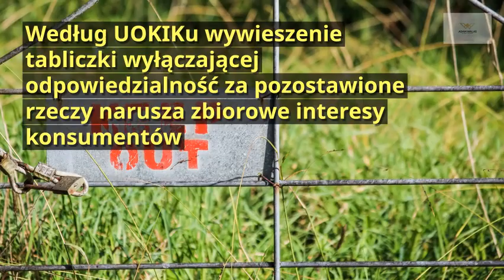Kto odpowiada za rzeczy w szatni?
"Za rzeczy pozostawione w szatni nie odpowiadamy" - to nie działa!
Czas obalić mit magicznych tabliczek, które można znaleźć w szatniach czy restauracjach